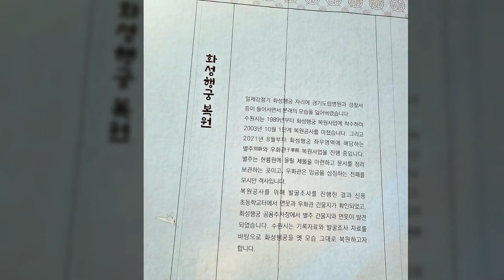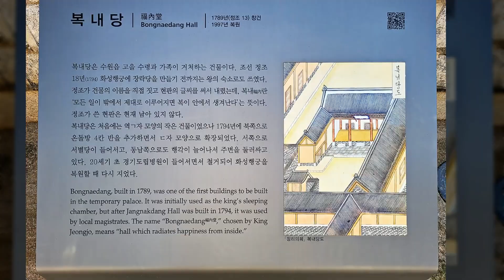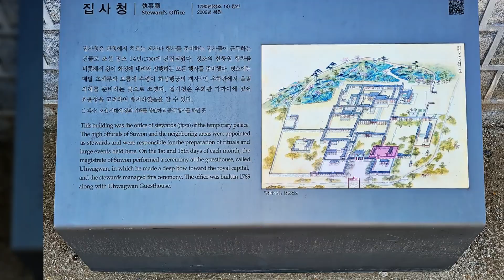수원 화성행궁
Hwaseong Haenggung Palace at Hwaseong Fortress, Suwon, Korea

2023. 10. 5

레이어스 클래식 연주 「10월의 어느 멋진 날에」
Secret Garden 원곡 「Serenade to Spring」